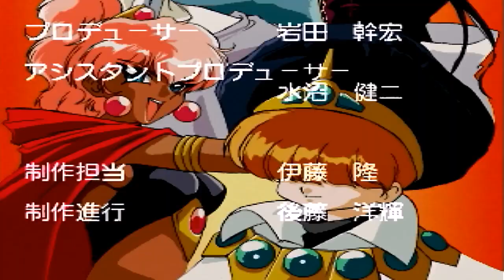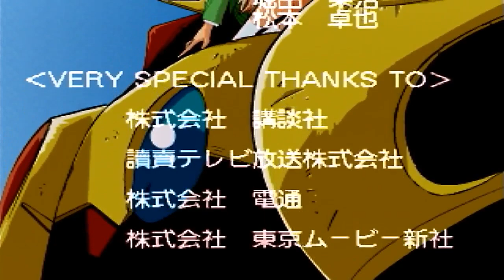魔法騎士レイアース ラスボス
SS。伝説の岬から。特別なことはなく、普通に倒すのみ。